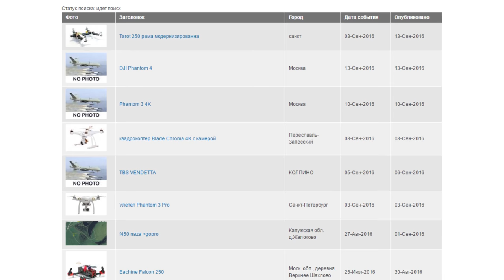Крушение дрона | как я потерял и нашел квадрокоптер | Падение квадрокоптера в режиме Follow Me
Падение DJI Phantom 2 Vision +. Как я потерял и нашел квадрокоптер. Я запускал квадрокоптер DJI Phantom 2 Vision Plus в режиме Follow Me используя приложение Litchi for DJI Phantom 2 В результате потери связи с квадрокоптером и низким зарядом батареи дрон упал на деревья недалеко от места где я его запускал. Поиски квадрокоптера в течении 2-х часов не дали успеха. В итоге нашел дрон с помощью сайта LostDrones Человек, который его нашел вернул мне квадрокоптер через одну неделю после его потери.

После крушения у квадракоптера отвалилась камера, сломалась защита одного из пропеллеров. 3D подвес камеры не работает, несмотря на то что камера функционирует в обычном режиме.